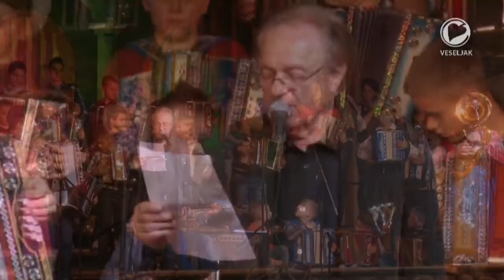Ansambel Tonija Sotoška in Alfi Nipič - Pridi v goste